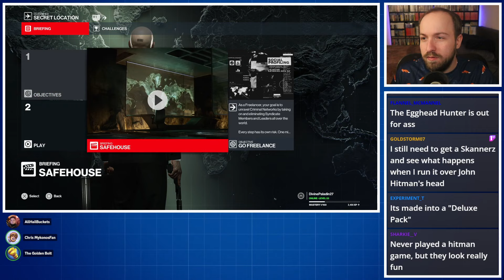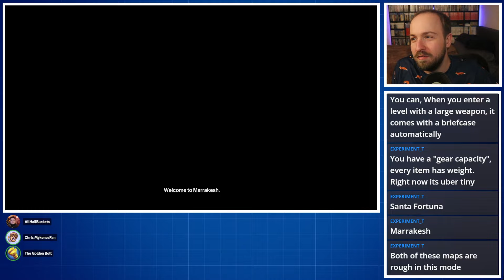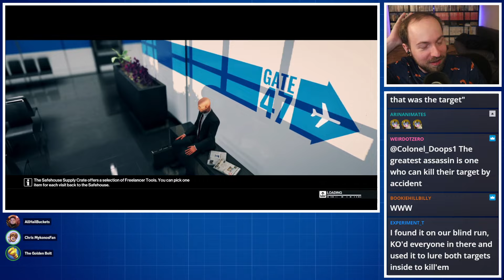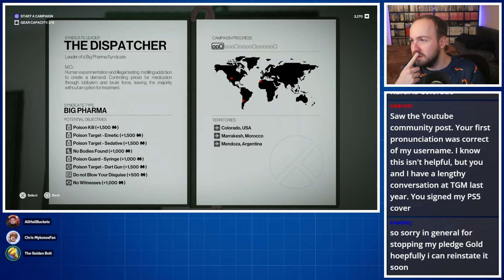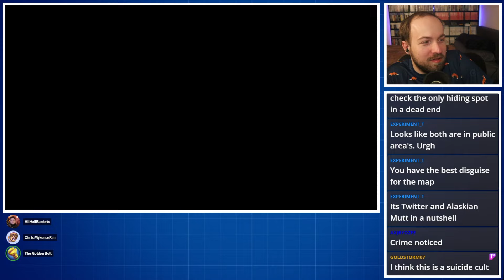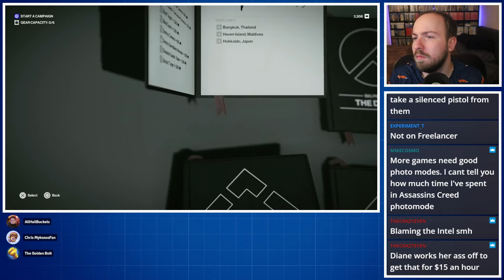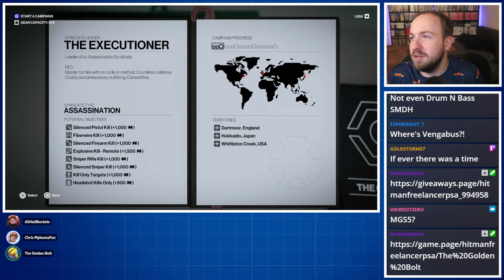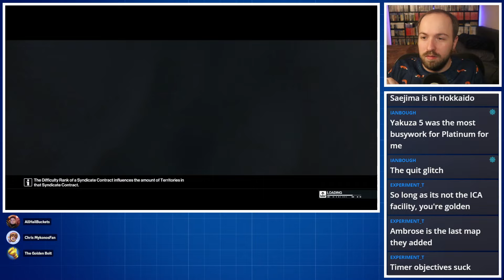Watch me try to be the worst possible Hitman for two hours (Hitman Freelancer stream archive)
Originally streamed 3/9/23, shoutout to Goldstorm07 for the meme that's now repurposed into a thumbnail.

Special thanks again to IO Interactive for reaching out and providing me 25 copies of Hitman: World of Assassination to give away to the TGB community!  If you'd like to buy the game, they gave me this tracking link that absolutely doesn't actually track anything and also spells "Steam" wrong.  Despite that, it's a legit link - I receive no commission for any purchases of the game through this link, but it seems like they track anybody clicking through to the store page as a sale, so clicking it means they'll probably have me run more giveaways in the future!